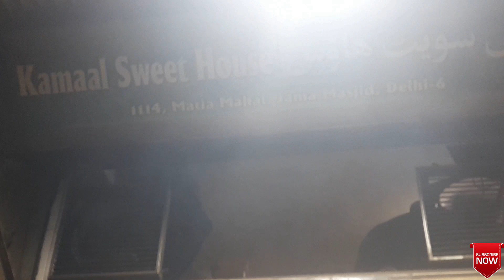Kamaal Sweet House Ki Famous Kachori || Mohd Saif Vlogs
very Tasty Kachori😋

Hit likes.

lots of ♥️

National Capital Territory (NCT) of Delhi, is a city and a union territory of India containing New Delhi, the capital of India.[17][18] Straddling the Yamuna river, but primarily its western or right bank, Delhi shares borders with the state of Uttar Pradesh in the east and with the state of Haryana in the remaining directions. The NCT covers an area of 1,484 square kilometres (573 sq mi).[5] According to the 2011 census, Delhi's city proper population was over 11 million,[6][19] while the NCT's population was about 16.8 million.[7] Delhi's urban agglomeration, which includes the satellite cities of Ghaziabad, Faridabad, Gurgaon and Noida in an area known as the National Capital Region (NCR), has an estimated population of over 28 million, making it the largest metropolitan area in India and the second-largest in the world (after Tokyo).[8]